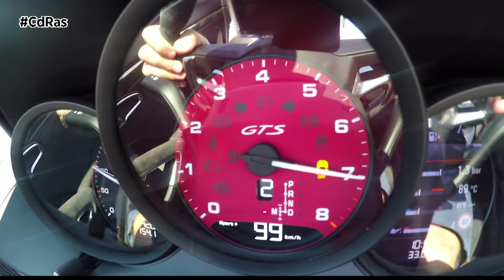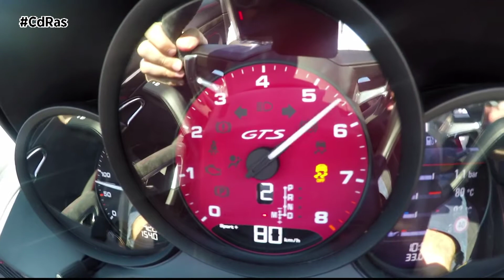PORSCHE 718 BOXSTER GTS Y CAYMAN GTS 2018 | By CdRas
Llegan al mercado los nuevos deportivos de motor central de la firma de Stuttgart: el 718 Boxster GTS y Cayman GTS. Dos biplaza que incrementan su potencia hasta los 365 CV.

Una mayor potencia que se consigue gracias a un colector de admisión de reciente desarrollo y a un turbocompresor optimizado para el motor boxer de 2,5 litros y cuatro cilindros. Con estas mejoras, estos nuevos modelos ofrecen 15 cv más de potencia que el modelo 718 S y hasta 35 más que los predecesores GTS. Ambos están disponibles con transmisión manual de seis velocidades o opcionalmente automática PDK.

Los nuevos vehículos GTS de Porsche están equipados con una  gran variedad de opciones de serie: paquete Sport Chrono, vectorización de par con bloqueo mecánico del diferencial trasero además de la suspensión activa de Porsche que baja el cuerpo en diez milímetros.

En cuanto a diseño destaca el nuevo faldón Sport Design del frontal. Las luces delanteras y traseras y los faros bixenón aparecen tintados en negro como es tradicional en los modelos GTS. En la zaga los logotipos, el faldón y los tubos del sistema de escape situados en el centro también van en color negro. Los logotipos GTS oscuros en la base de las puertas y las llantas de 20 pulgadas, en ese mismo tono, completan la vista lateral.
En el interior el cronómetro del Paquete Sport Chrono está integrado en el salpicadero. Los asientos deportivos cuentan con la parte central tapizada en Alcántara. Opcionalmente ofrece una aplicación para móviles que permite grabar, ver y analizar los datos de conducción en el smartphone.